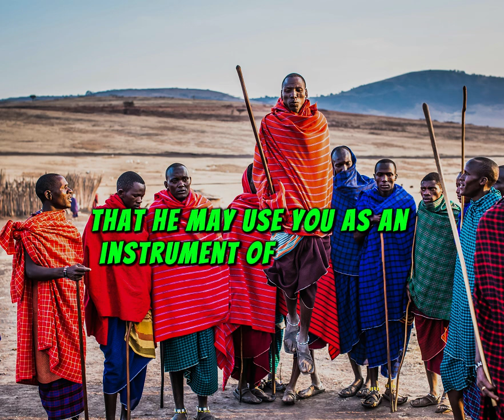Witnessing the Power of Miracles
Acts 3:6-8 (NLT): "Peter said, ‘Silver or gold I do not have, but what I do have I give you. In the name of Jesus Christ of Nazareth, walk!’ Then he took him by the right hand and helped him up, and instantly the man’s feet and ankles became strong. He jumped to his feet and began to walk. Then he went into the temple courts with them, walking and jumping, and praising God."